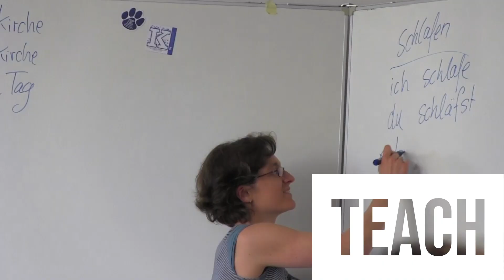Start Your Journey at the EA Spring Fair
Want to explore the world and earn academic credit?

Join us on Wednesday, January 23, 2019, at 2-5PM in the Gatton Student Center Ballroom and learn more about the 460+ programs in over 70 countries across the globe.